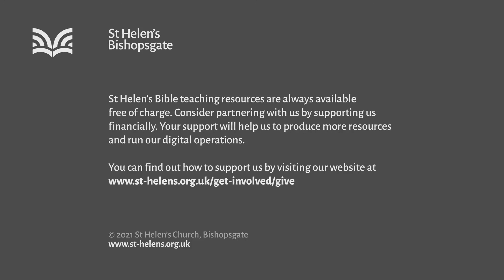Acts 9:15-16 Powerful persecution (SM21/013)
"Powerful persecution" -

Series title: Powerful persecution
Speaker: Charlie Skrine